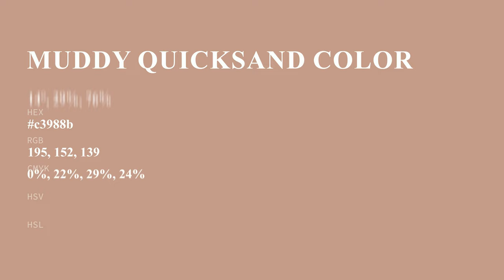Muddy Quicksand color c3988b hex color - Brown color - Cool color c3988b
What color is Muddy Quicksand ? c3988b hex color - Brown color - Cool color c3988b

Hex c3988b Color Code is also known as Muddy Quicksand color.